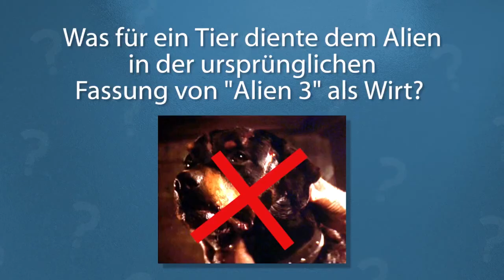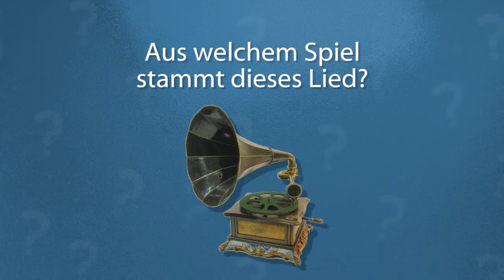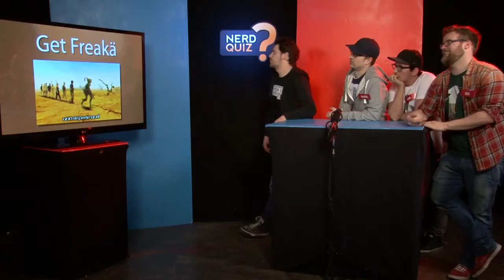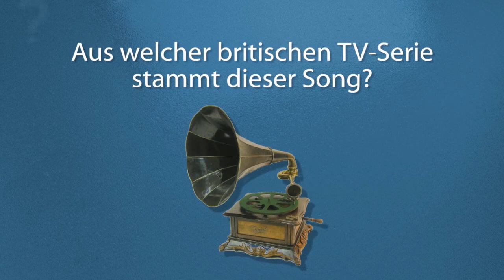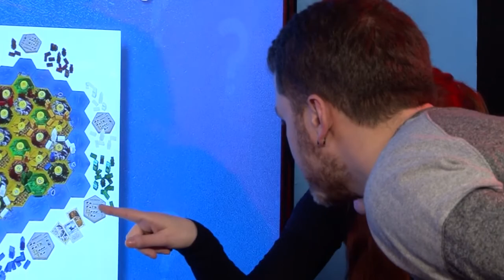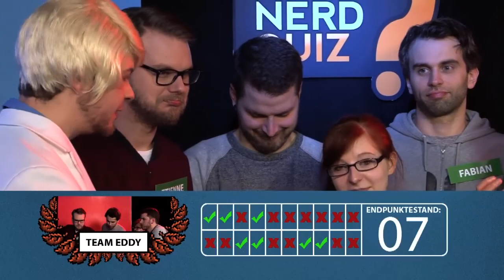GameOne Nerdquiz vom 22.04.2014 (2/2)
Nach langer Pause war es mal wieder so weit, das Game One Nerdquiz geht in die nächste Runde. Die Idee der Teams wurde beibehalten, dafür drehte sich mal wieder das Personalkarussell, sogar der Quizmaster ist nicht länger derselbe.
Neuer Quizmaster: Schöner Trant
Team Eddy: Etienne Gardé, Fabian Käufer, Annabell Klindzan, Hauke Gerdes
Team Nils: Nils Bohmhoff, Gregor Kartsios, Dennis Richtarski, Lisa Bull
Team Simon: Simon Krätschmer, Daniel Schröckert, Tim Heinke, Benjamin Koch